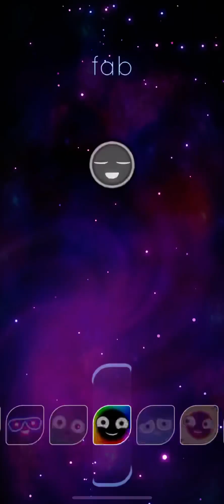Dream Hopper Session